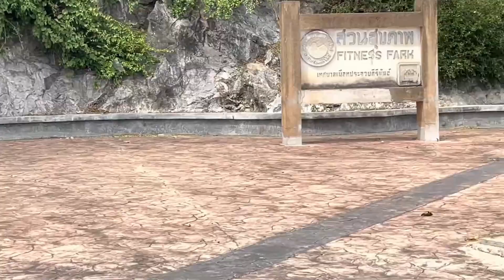Days adventure with Kara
Joe and Gift and Chuck and Page are off on a trip to Phuket, we all had time to ourselves for a little adventure. Weasked Kara if she wanted to go to Milan's for breakfast and she said yes. We followed her on our motorbike. While eating breakfast we decided to make a day of it. Chuck told us about a motorbike taxi witha side cart on it and the guy spoke english. Kara wante to go to Lotus and Home Pro, so we called the guy up and took a ride with him. We wanted to ride as we are thinking of buying one of these things. (Saleng) they are called. We bought a few things at Lotus, the guy waited for us to do our shopping and then took us to Home Pro and waited again. Kara purchased 2 lamps and I purchased a drill bit. Back on the cart and back home we came. It was a good experiance for all of us and now the guy knows where we live and can pick us up again if needed. He charged us 200 baht a piece round trip.